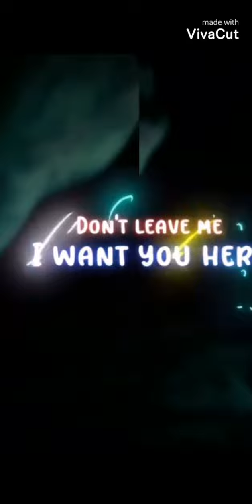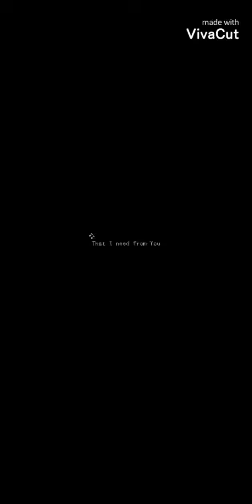Some of my old edits holy this brings back old memories....😅😔